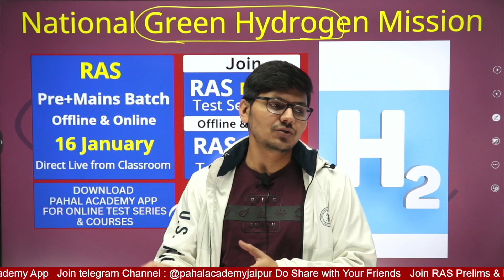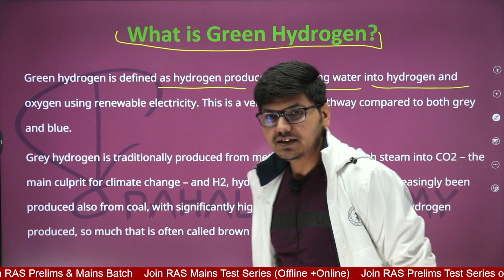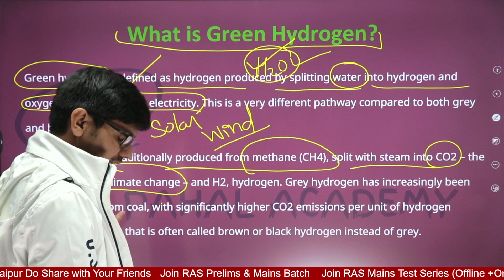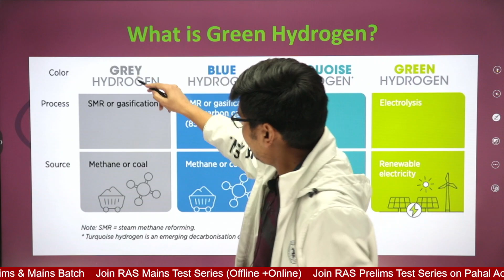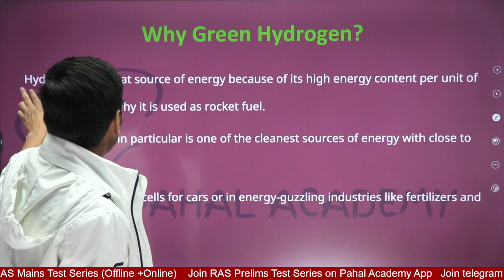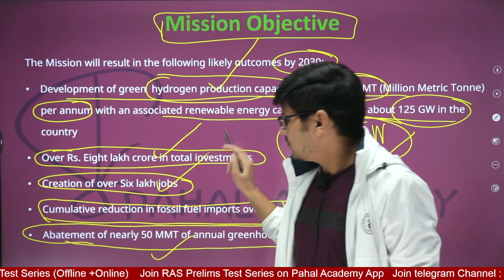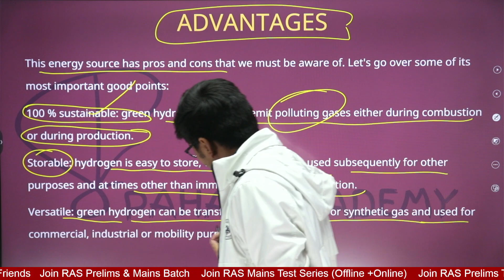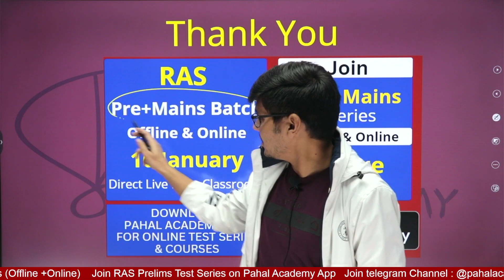National Green Hydrogen Mission || Pahal Academy Concept Series - Abhiraj Sir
Welcome to Pahal Academy, our own Online Platform. In this Platform you will learn everything related to RAS Examination. This is a Concept Series video which explain National Green Hydrogen Mission, its objectives and difference among green blue and grey hydrogen. This video is very much useful for RAS Mains exam, RAS Prelims exam and UPSC Civil Service exam.

Office Address: 18 Gangaram Nagar Near Ridhi Sidhi Circle Jaipur
Other Course List that are available at Pahal Academy App:
Targeted RAS Prelims and Mains Batch
RAS Prelims Test Series [Offline and Online]
RAS Mains Test Series [Offline and Online]
Special Course for RAS Mains Paper IV [ Hindi + English]
Special Course for Science and Science-Technology for RAS Pre Mains and Other RPSC Exams
Special Course for History for RAS Pre Mains and Other RPSC Exams